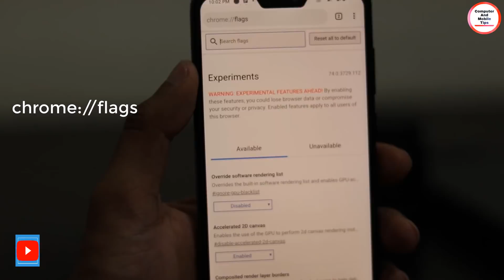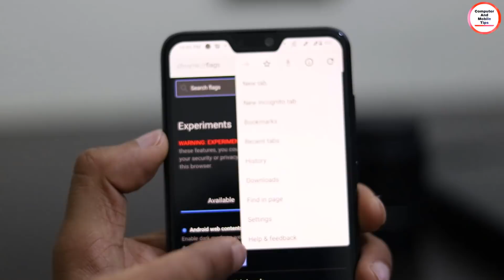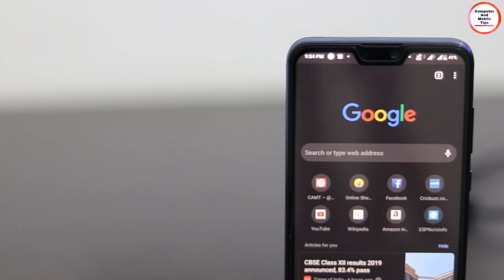How To Enable Dark mode On Google Chrome/ഡാർക്ക് മോഡ് എങ്ങനെ ഇനേബിൾ ചെയ്യാം എളുപ്പത്തിൽ